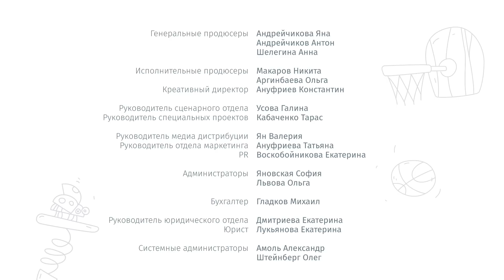ПРЕМЬЕРА! Цветняшки - Дождик - Новые мультики и песенки для детей - Сборник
Смотрите премьеру, новый мультфильм для детей - Цветняшки! Это развивающие мультики, песни, сериал-мюзикл для детей от 0 до 4 лет. Проект создан командой художников - аниматоров, детских психологов, педагогов и родителей. Сериал направлен на всестороннее развитие малыша в игровой форме, с учетом особенностей детского восприятия. А главное — создан с любовью!

Действие мультика разворачивается на страницах волшебного альбома, где живут Курочка Коко, Цыплёнок Пи, Волчонок У, Лисёнок Айяяй, Котёнок Мур и Зайчонок Скок. У каждого из них свои любимые занятия и игры, в которые они с лёгкостью вовлекут даже самых маленьких зрителей.